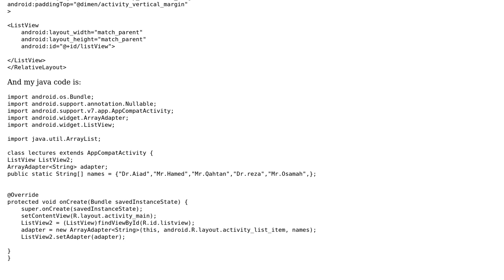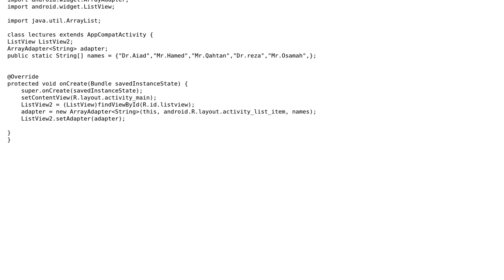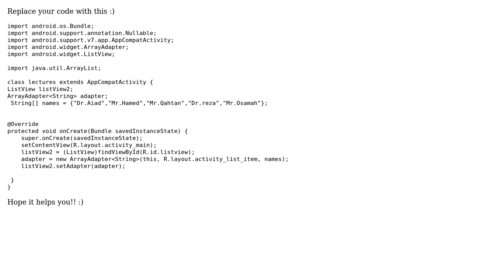Listview not working for Android Studio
With thanks & praise to God, and with thanks to the many people who have made this project possible! | Content (except music & images) licensed under CC BY-SA | Music | Images & others | With thanks to user samawi user Jhaman Das and the Stack Exchange Network Trademarks are property of their respective owners. You are responsible for your own actions.